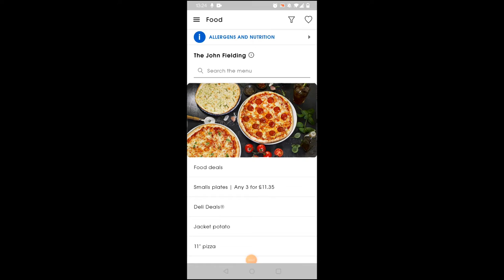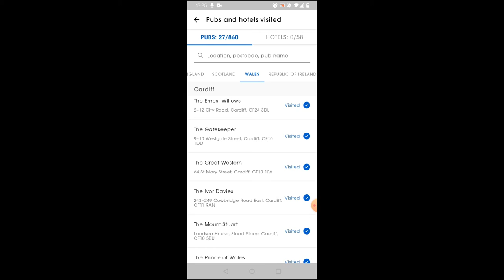Wetherspoons: The John Fielding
The John Fielding, Cwmbran. Nice little spoons - extremely busy, Nice to see on a Thursday afternoon. Were getting there slowly!